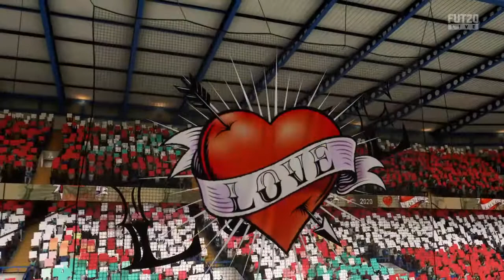I-Sharif-I's Live PS4 Broadcast